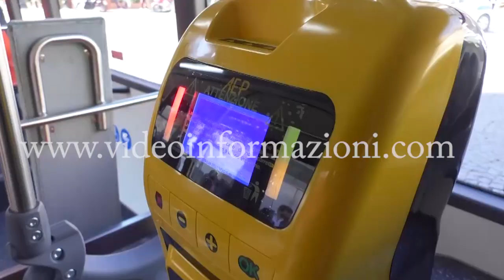Anm Napoli, da oggi in servizio i primi dieci nuovi autobus